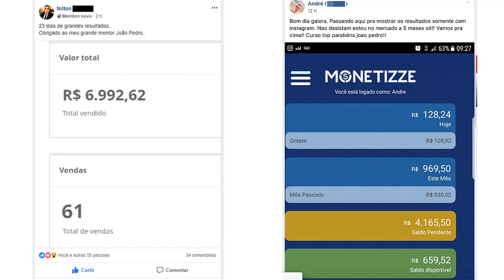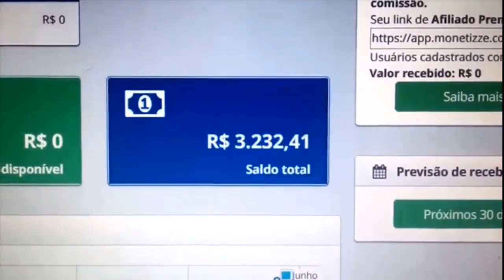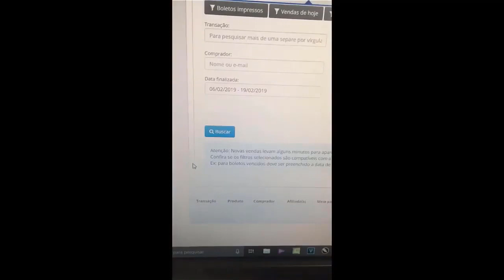Melhores Momentos Itália 0x1 Brasil 3 Rodada Fase De Grupos Copa do mundo feminina 2019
18/06/2019 Copa do mundo feminina França 2019